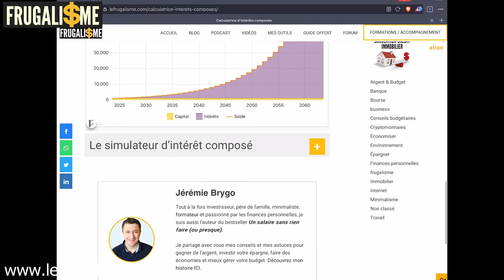La vraie raison pour laquelle tu dois utiliser les intérêts composés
Nous parlons du principe de l'effet de levier et des intérêts composés dans le contexte de l'indépendance financière. J'explique que ces deux concepts font partie des quatre piliers de mon protocole pour atteindre l'indépendance financière, les deux autres étant le frugalisme et la diversification des investissements. Je souligne également que je ne suis pas un conseiller financier, mais plutôt un pédagogue qui partage ses connaissances et son expertise.

Chapitres
00:00 Introduction à l'effet de levier et aux intérêts composés
01:01 Les quatre piliers de l'indépendance financière
03:31 L'importance de l'expérience et de la diversification des investissements
07:40 Les différents taux de rendement dans les placements financiers
08:38 L'importance du temps et du taux dans l'investissement
09:40 Les investissements à gros taux de rendement présentent des risques
11:19 Les risques liés à la taxation des locations saisonnières
12:00 Les intérêts composés et l'importance du rendement sur la durée
13:32 Conclusion et invitation à utiliser les outils pour optimiser ses investissements